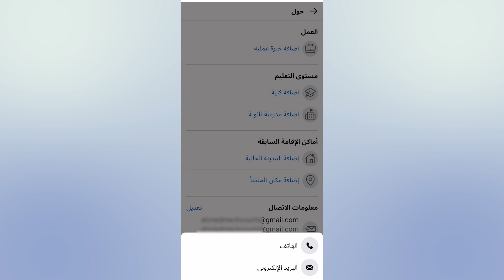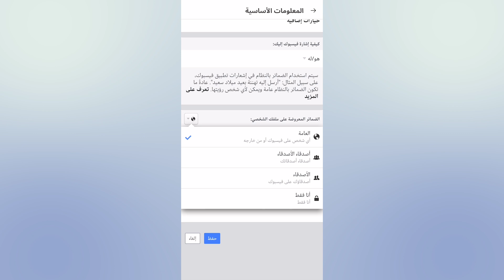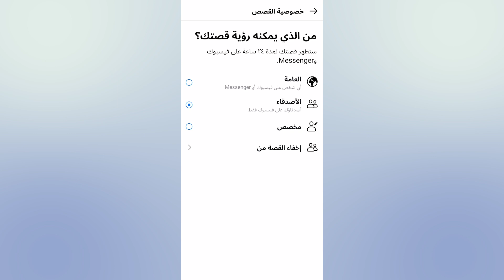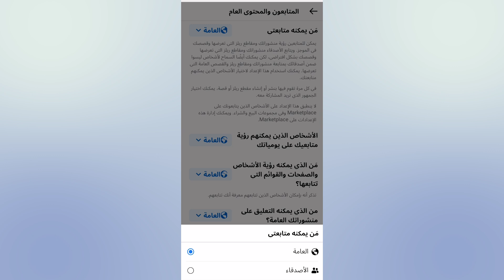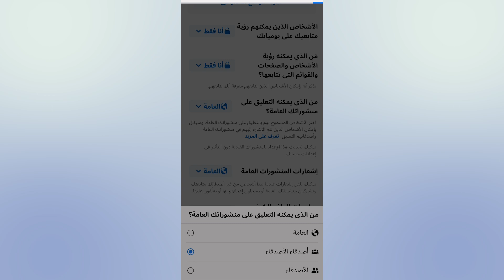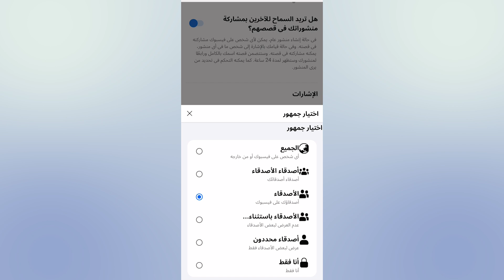كيفية جعل حساب فيسبوك خاص | تحويل حساب الفيس بوك الى خاص بعد التحديث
اليكم طريقة تحويل حساب الفيس بوك الى حساب خاص بعد التحديث الجديد 2024

لمتابعتي على وسائل التواصل الإجتماعي!